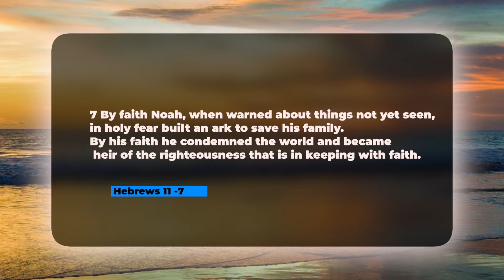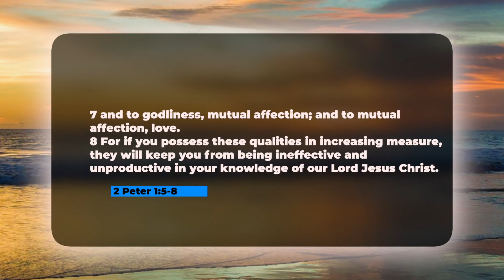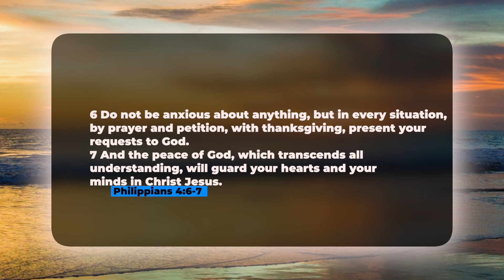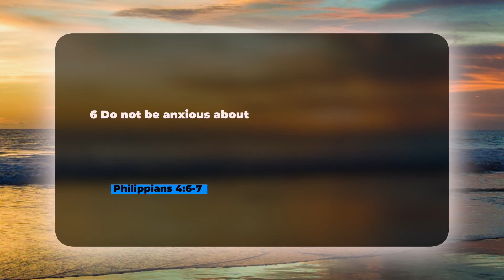Reflections - “Three Anniversary Wishes”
15-Minute video where I share Pt 3 of 1st Anniversary Wishes
YouTube Channels: Pastor D or Gospel Circle Barbados
Facebook Live: Philip Drayton - "Online Church with Pastor D" Sundays 8:00 a.m.